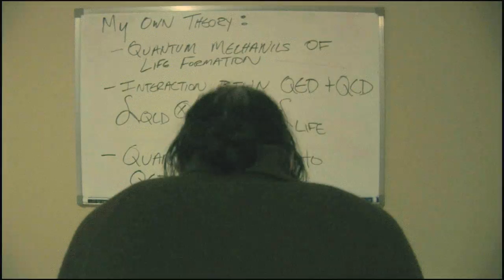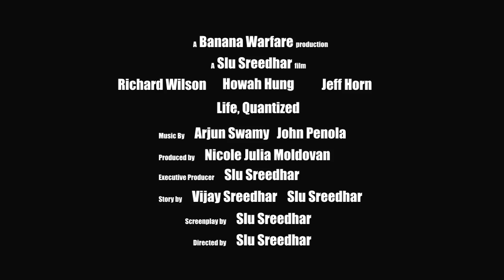Life, Quantized - Trailer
A professor obsessed with discovering the origin of life loses confidence in his work and begins to question his own life's ideals.